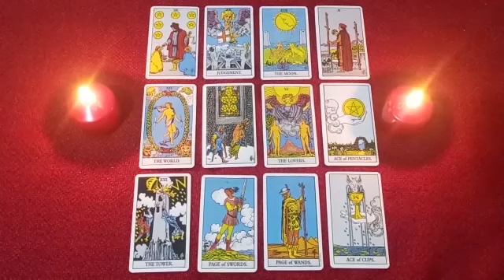HIS HEART BROKEN BY YOUR ABSENCE! EVERYTHING HE THINKS FEELS AND WILL DO FOR YOU!